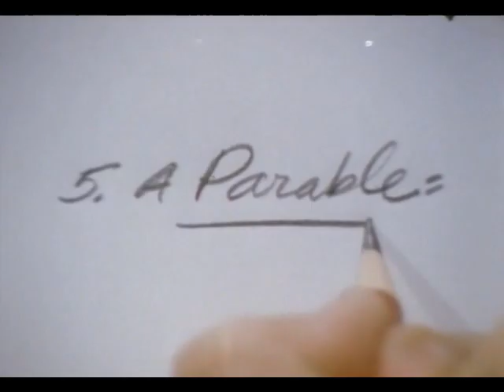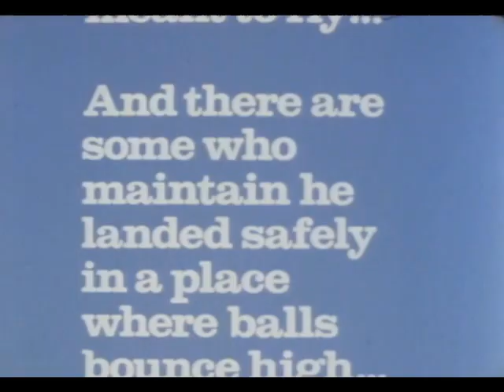Saul Bass - Why Man Creates - A parable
I could not found it on internet so I decided to upload it myself.